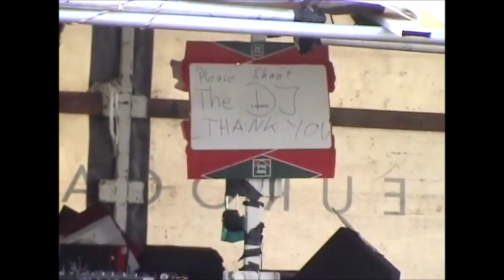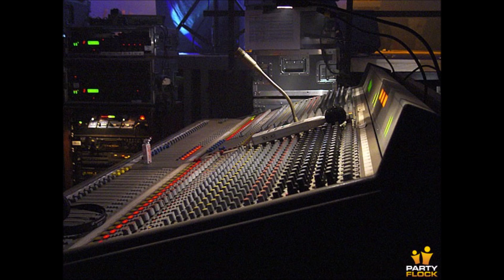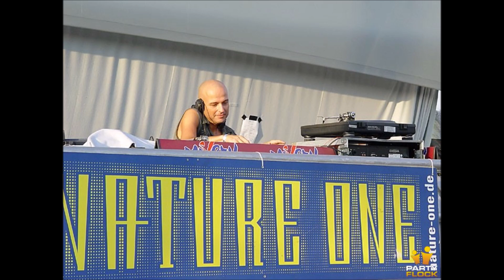Sasha - Live @ Nature One 08 02 2003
Sasha's full set from his live performance at Nature One in August of 2003.

01. James Holden - A Break In The Clouds (Ambient Mix/Main Mix)
02. Alex Dolby - Psiko Garden
04. Moguai - U Know Y (Starecase Remix)
05. Dibaba - Hold You (Agoria 'Bear' Remix)
06. Yunus Guvenen - Mass Schizophrenia
07. Junkie XL - Beauty Never Fades (Extension)
08. David Gahen - Dirty Sticky Floors (Junkie XL Dub)
09. Jean Michel Jarre - Ethnicolour /w Underworld Dark & Long Intro
10. Underworld vs Sasha - Cowpander